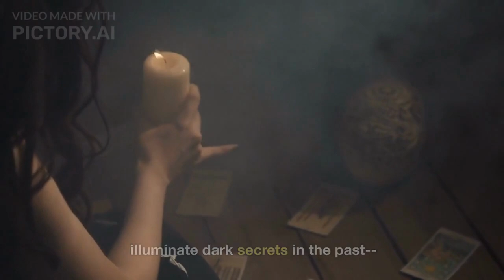"The Woman in The Castello" - Kelsey James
“You'll get lost in the pages of this lush, entertaining story.” —Ellen Marie Wiseman, New York Times bestselling author of The Lost Girls of Willowbrook

Perfect for readers of Silvia Moreno-Garcia and Kate Morton, this sophisticated, atmospheric debut spins a bewitching web of ruthless ambition, family secrets, and the consequences of forbidden love, as an ambitious American actress snags the starring role in a mysterious horror movie shooting on location in a crumbling medieval castle outside Rome…